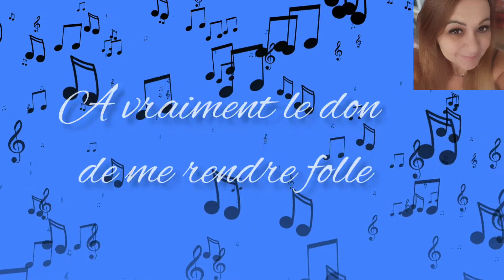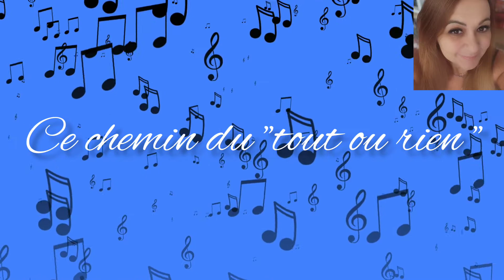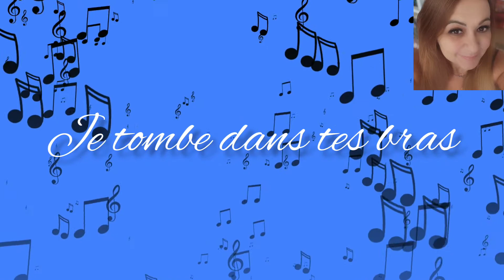🎤 Someone you loved ( sous titré en français)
Titre de Lewis Capaldi, interprèté .. à ma façon 😁 et sous titré en français.